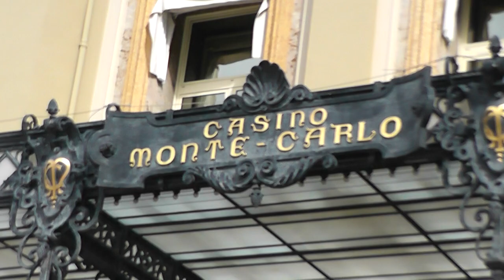Монако, казино Монте Карло, машины у казино!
Приехали в Монако, пошли в казино!